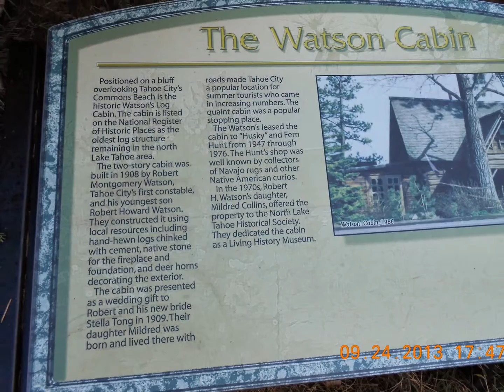TAHOE CITY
COLAGE DE FOTOS DE ESTA PRECIOSO PUEBLO ALPINO EN EL LAGO TAHOE DEL LADO DE CALIFORNIA